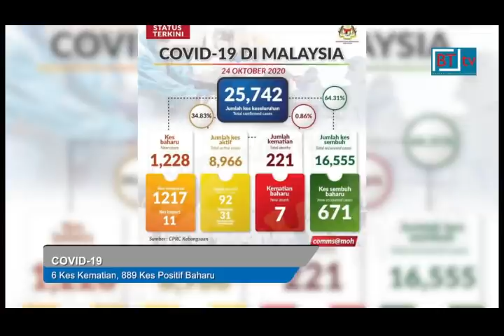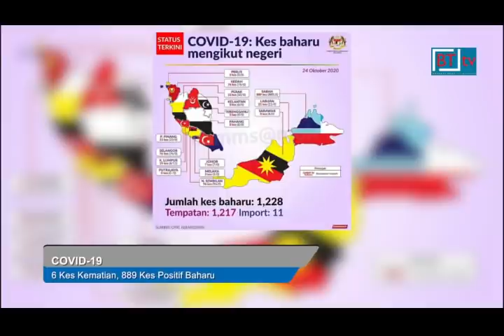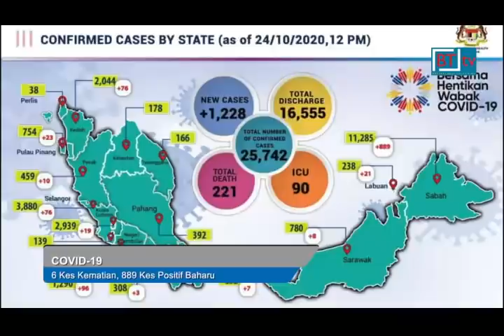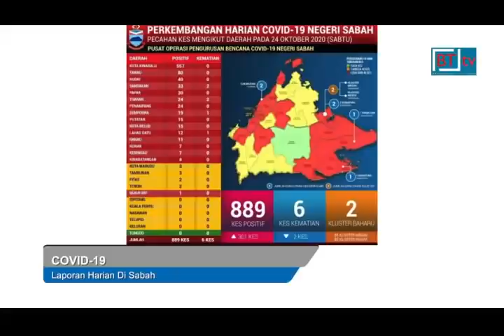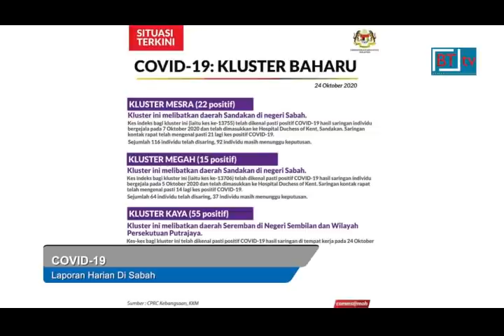*Berita BT tv. Berita Borneo. Lensa Borneo 24 October 2020*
* 6 kes kematian, 889 kes positif baharu dan dua kluster baharu Covid-19 dilaporkan di Sabah hari ini iaitu Kluster Mesra dan Kluster Megah di Sandakan.

434 kes adalah dari Kluster Penjara Kepayan.

Daripada 6 kes kematian, dua kes dilaporkan di Hospital Duchess of Kent, Sandakan dan masing-masing satu kes di Hospital Tuaran, Hospital Queen Elizabeth, Kota Kinabalu, Hospital Tawau dan di Hospital Lahad Datu.

Pesakit, kesemuanya lelaki berusia antara 47 hingga 88 tahun yang  mempunyai sejarah penyakit kronik.

Menteri Kanan (Keselamatan) Datuk Seri Ismail Sabri Yaakob berkata Perintah Kawalan Pergerakan Bersyarat, PKPB di seluruh Sabah bermula 13 Oktober yang sepatutnya berakhir 26 Oktober dilanjutkan 14 hari lagi sehingga 9 November ini.

Perintah Kawalan Pergerakan Diperketatkan, PKPD dilaksanakan di Taman Semarak dan di Program Perumahan Rakyat, PPR Balung di Tawau berkuat kuasa 26 Oktober sehingga 8 November membabitkan 21,470 orang penduduk.

*  Menteri Kerajaan Tempatan dan Perumahan, Datuk Seri Panglima Masidi Manjun berkata 557 daripada 889 kes positif baharu Covid-19 di Sabah hari ini dilaporkan di daerah Kota Kinabalu. 79 peratus adalah daripada Kluster Penjara Kepayan.

Jumlah kumulatif kes Covid-19 di Sabah kini sebanyak 11,285 kes. 4,908 pesakit telah sembuh manakala 6,287 pesakit masih menerima rawatan di hospital di seluruh Sabah.

Kluster Megah di Sandakan mencatatkan 15 kes positif Covid-19 manakala Kluster Mesra  juga di Sandakan mencatatkan 22 kes positif.

Terdapat 5 pegawai yang bertugas di Pusat Tahanan Sementara di Papar, didapati positif Covid-19. Ekoran perkembangan itu, 33 pendatang asing tanpa izin, PATI di pusat tahanan itu, menjalani ujian saringan hari ini.

Tiada kes baharu dikesan di 6 daerah di Sabah hari ini.

Tongod satu-satunya daerah masih dikategorikan zon hijau tanpa sebarang kes.

Sehingga hari ini sebanyak 84,814 bakul makanan telah diagihkan.

Datuk Seri Masidi menolak dakwaan kos setiap bakul makanan mencecah RM366 sepertimana didakwa sebuah portal.

Sebaliknya nilai setiap bakul makanan itu adalah RM100.

Perkara berkaitan moritarium akan dibawa ke mesyuarat kabinet negeri untuk dibincangkan.

Bilangan kumulatif guru dijangkiti Covid-19 setakat ini adalah seramai `104 orang manakala murid seramai 242 orang.

Kadar pematuhan penduduk Sabah ke atas prosedur operasi standard, PKPB setakat ini adalah 96.13 peratus.

* Kerajaan sedang berusaha memastikan semua penduduk yang terjejas ekoran pelaksanaan Perintah Kawalan Pergerakan Bersyarat PKPB di Sabah menerima bantuan bakul makanan mereka secepat mungkin.

Pembantu Menteri Kewangan, Datuk Nizam Abu Bakar Titingan berkata bantuan secara berterusan kepada penduduk dan petugas barisan hadapan hasil sumbangan pelbagai pihak termasuk kerajaan, terus giat disalurkan bagi mengurangkan beban mereka.

Katanya, masih ada lagi penduduk belum menerima bakul makanan dan mereka perlu bersabar kerana proses pembungkusan bekalan bakul makanan sedang dilakukan.

* Segelintir penduduk Kampung Halo, Semporna dalam Kluster Bangau Bangau yang kini diletakkan dalam Perintah Kawalan Pergerakan Diperketatkan, PKPD, meminta bantuan sepasukan anggota Polis Marin untuk mendapatkan bekalan makanan.

Bantuan makanan itu kemudiannya disalurkan kepada penduduk Kampung Halo menerusi kerjasama Pertubuhan Bukan Kerajaan, NGO.

* Nabawan sebelum ini dikategorikan zon hijau, namun daerah itu merekodkan satu kes positif pada 21 Oktober lalu.

Sehubungan itu, proses disinfeksi awam di kawasan tumpuan umum daerah ini telah dijalankan oleh Majlis Daerah Nabawan, Khamis lalu untuk membendung penularan wabak Covid-19.

Pegawai Daerah Nabawan, Peter Jonu  @ Peter J. Moinjil berkata antara kawasan tumpuan adalah di sekitar Pasar Awam, premis-premis perniagaan dan tempat-tempat awam di sekitar pekan Nabawan.

* Masalah infrastruktur jalan raya yang teruk di Kampung Gusi, Kundasang mendapat perhatian Timbalan Ketua Menteri, Datuk Dr. Joachim Gunsalam.

Joachim yang juga Ahli Dewan Undangan Negeri ADUN Kundasang melakukan lawatan kerja ke kampung itu kelmarin, untuk meninjau keadaan jalan yang berlumpur dan merasai sendiri kesusahan rakyat setiap kali menggunakan jalan berkenaan.

Berikutan itu, Joachim dalam kenyataannya berharap Jabatan Kerja Raya, JKR dapat menyegerakan pelan pembangunan jalan tersebut agar kerja-kerja menaik taraf kemudahan rakyat itu dapat dilakukan.

Kampung Gusi yang terletak 80 kilometer dari pekan Ranau mengambil masa selama enam jam menaiki pacuan empat roda untuk sampai kerana jalannya yang berlumpur.

Rata-rata penduduk di kampung berkenaan merupakan petani dan memerlukan kemudahan jalan yang lebik baik untuk memasarkan produk pertanian mereka.

24th October  2020.